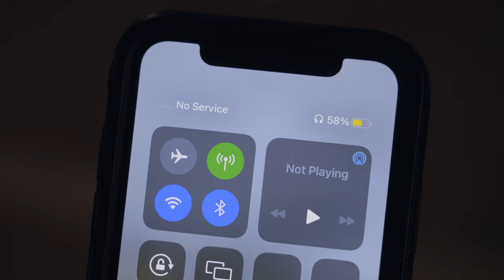The Basement | Short Horror Film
Don't look in the basement...

CAST
Man / Brian (voice) - Nate Cleveland
Laura - Elicia Devorah
Evil Spirit - Jozé Nicolini